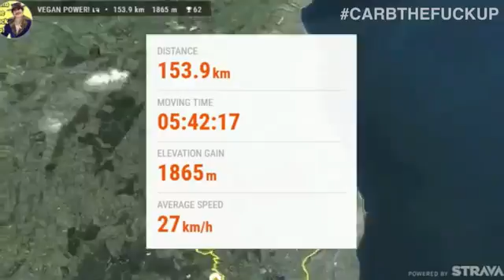Peter Sagan Durianrider Tour Down Under Training Vlog